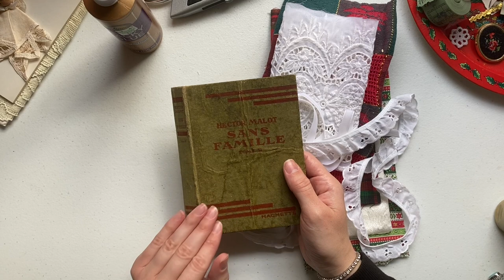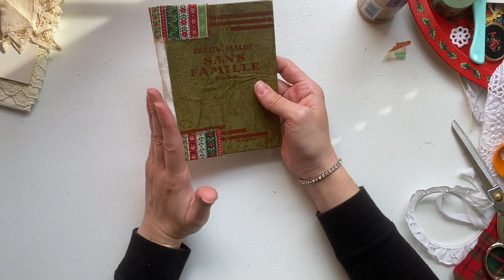Make a Christmas journal! Reusable hardcover traveler’s notebook cover and journal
Hi everybody! Welcome to part 1 of the new Christmas make a junk journal with me series! I hope you’ll enjoy making this journal with me.

Please forgive the sound of my voice and seeming at a loss for words at times. I am recovering from a sort of nasty flu!

Please post your projects with the hashtag AVeryMerryJournal on Instagram. ♥️

xCassie

Did you love this video? Want to help me continue to make videos just like this one? My supporters have access to new exclusive content that is not available anywhere else each month. 🌹 it’s HOW I get to continue to make videos.

This video is not intended for viewers younger than 13.